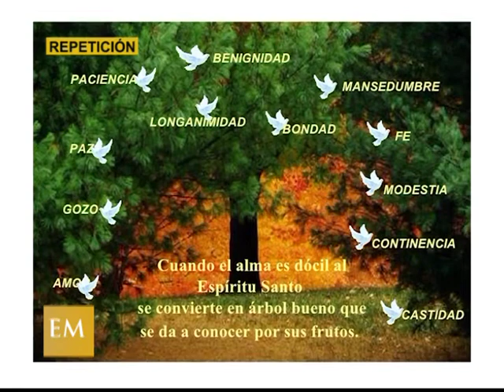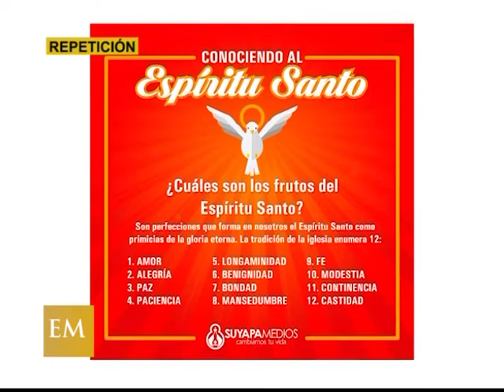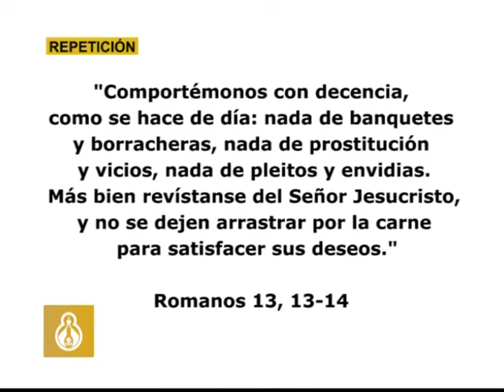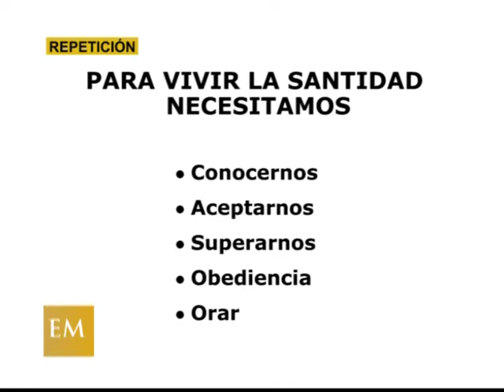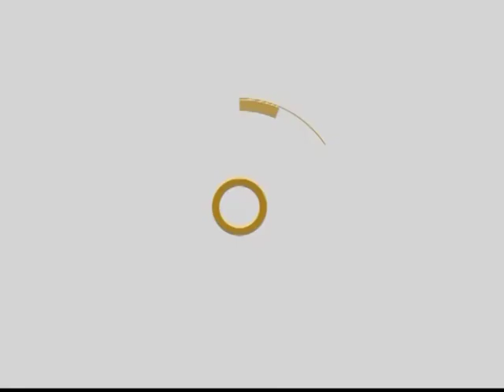PALABRA VIVA - LA CASTIDAD